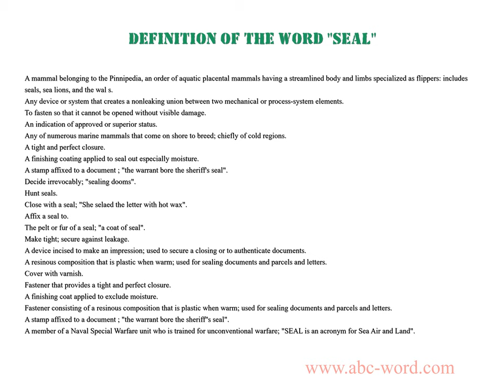Definition of the word "Seal"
you will find full information about this word "seal".
From the video you will learn the definition for the word seal. The lexical meaning of the word seal. What does the word seal mean? And much, much more...